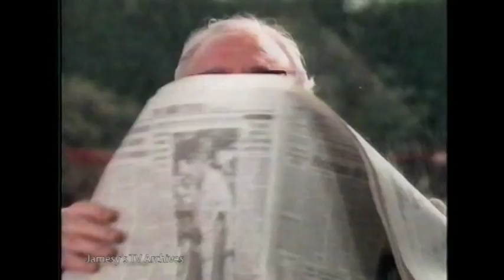CYRIL SMITH MP talks about BANANARAMA GREATEST HITS TV Ad 1988